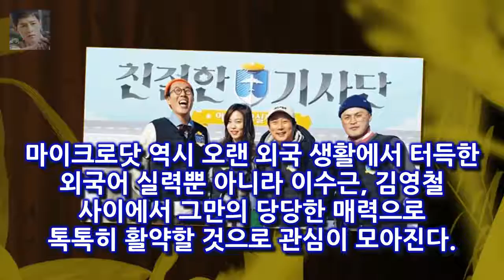친절한기사단 PD 윤소희·마이크로닷 케미 기대해도 좋다- 스타뉴스 사진제공=tvN 케이블채널 tvN 새 예능프로그램 친절한 기사단 제작진이 이수근 김영철 윤소희 마이크로닷을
사진제공=tvN 케이블채널 tvN 새 예능프로그램 친절한 기사단 제작진이 이수근 김영철 윤소희 마이크로닷을 섭외한 이유를 밝혔다
16일 tvN 측은 친절한 기사단 연출을 맡은 이윤호 PD와의 인터뷰를 공개했다
친절한 기사단은 MC들이 일일 운전기사로 변신해 여행 업무 만남 등 다양한 삶의 목적으로 한국을 찾은 외국인을 공항에서 맞이하는 것부터 시작해 하루를 에스코트하며 이야기를 나누는 프로그램이다

지난 15일 아디다스는 공식 유튜브 채널을 통해 손나은이 등장하는 캠페인 영상을 공개했다 | 에이핑크 손나은 레깅스 여신→스포츠 브랜드 공식 모델 발탁텐아시아 :
앞서 손나은은 아디다스 레깅스 패션으로 화제를 모았다 손나은 결국 해냈다! 아디다스 덕후에서 모델까지... :
김새롬 이찬오 향한 의미심장한 발언을 보니? 과거가 계속 나오더라  김새롬이 이찬오 셰프와 이혼한 이유를 비디오스타를 통해 밝힐 예정인 가운데 김새롬의 과거 발언이 새삼 재조:
리턴은 고현정 이진욱 주인공으로 늦깎이 흙수저 변호사와 살인사건 용의자의 아내이자 경력 단절의 장롱면허 변호사가 장솜이 리턴 합류..고현정 선배 보는 것만으로 영광- 스타뉴스 :
SES 와 핑클의 제 1 세대는 너무 오래전 이야기고  한동안 침체기를 겪었던 걸그룹의 주역은 복고풍을 들고 나온  걸그룹의 새로운 변화 김나나(글램 다희) 대 응구(김선아) :